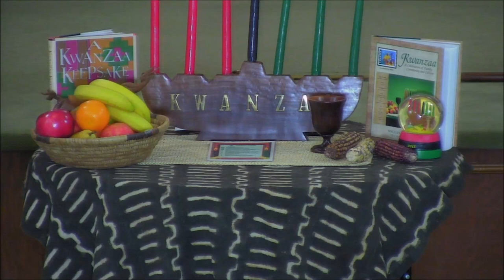C.N. Jenkins reflects on the 6th day of Kwanzaa (Kuumba means Creativity)